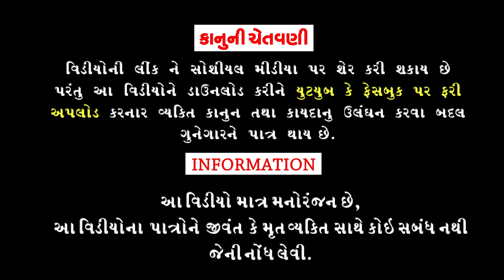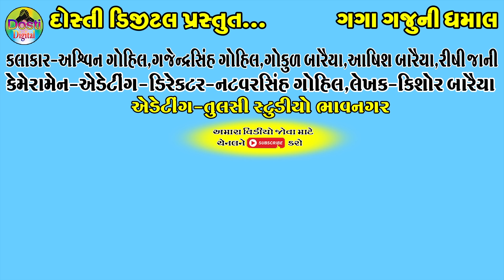Gaga Gaju V/s Kabaddi || ગગા ગજુ V/s કબડ્ડી || Gaga Gaju ni Dhamal || Deshi Comedy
Aartis:
Ashvin gohil
Gajendrasinh Gohil
Gokul Baraiya
Ashish Baraiya
Rishi jani
Parth jani

Cameramen,Director,Editing
Natvarsinh Gohil

Writer:Kishor Baraiya

Producer:Dosti Digital